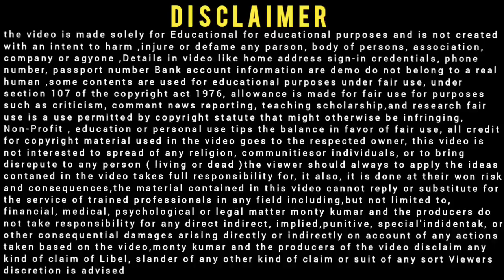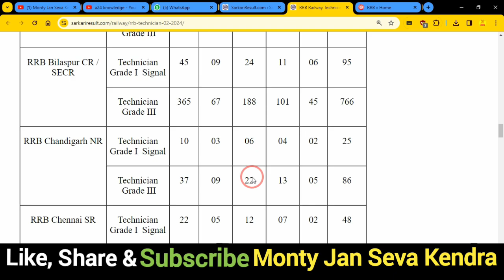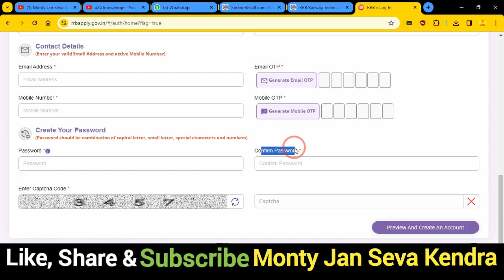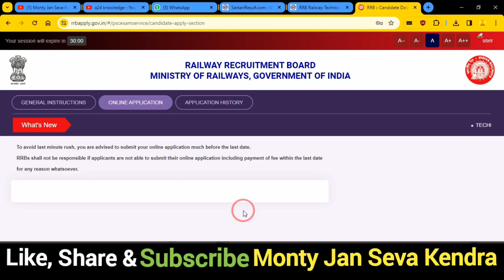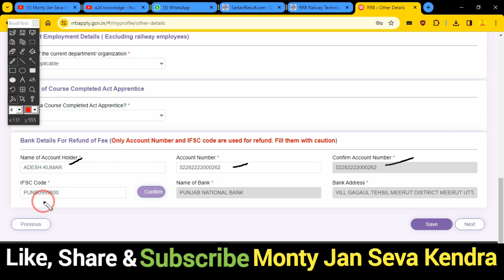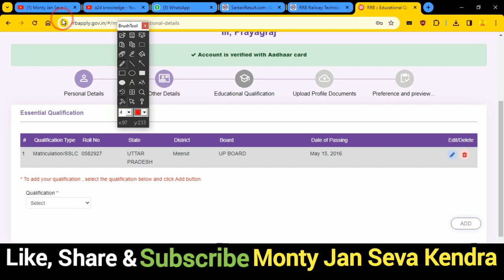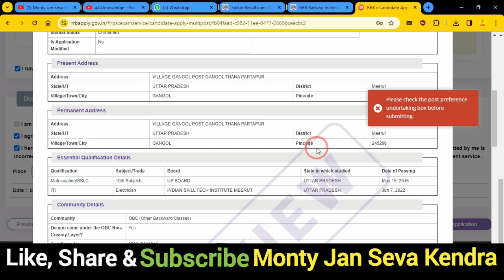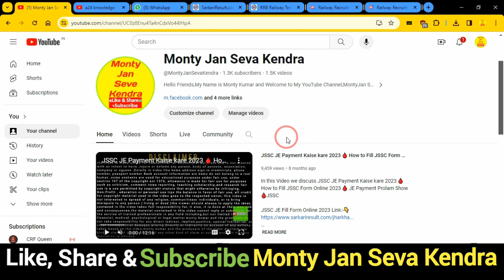Railway RRB Technician Online Form 2024 Kaise Bhare✅How to Fill RRB Technician Apply Online Form2024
In this Video we discu Railway RRB Technician Online Form 2024 Kaise Bhare✅How to Fill RRB Technician Apply Online Form2024

Dosto,👉is video me Maine aapko Railway RRB Technician Online Form 2024 Kaise Bhare ke bare me jise dekhkar aap log is Bharti k bare me Puri jaankari step by step jaan payenge, i hope ye jaankari aapke liya faydemand rahegi so do watch full video

.Thnx. you.